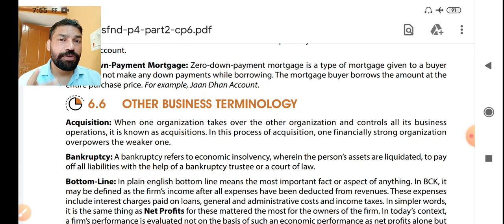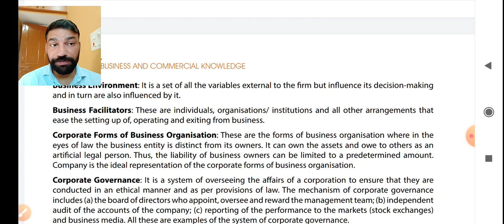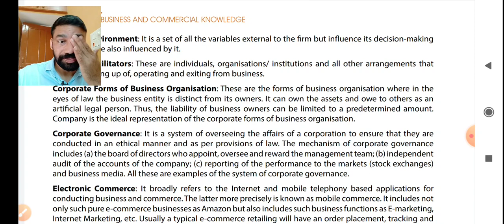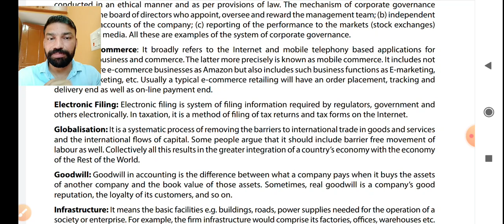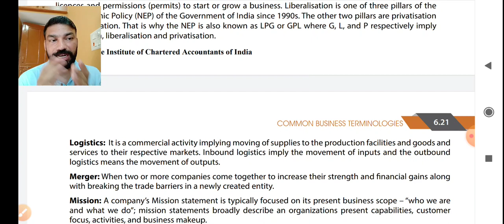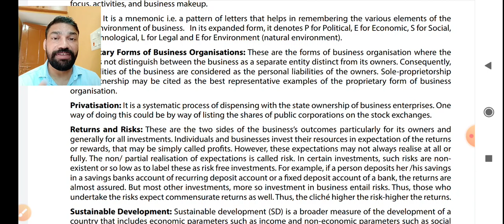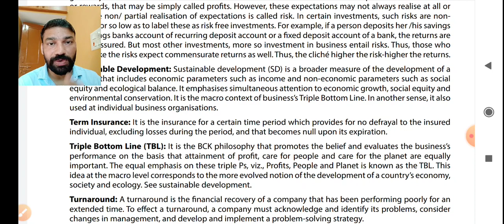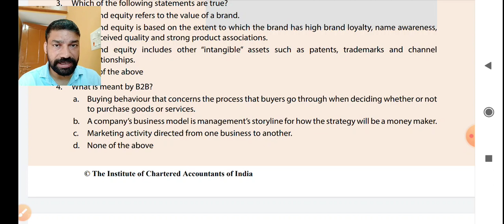BCK,CHP-6,part-4, CA foundation by ved Soni,CA solution institute,Rohtak,other business terminology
Exam oriented by ved Soni